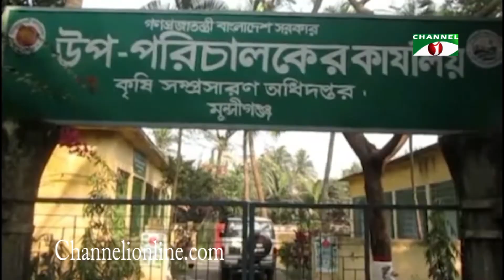মুন্সিগঞ্জে বৃষ্টিতে আলু ক্ষেতের ব্যাপক ক্ষতি